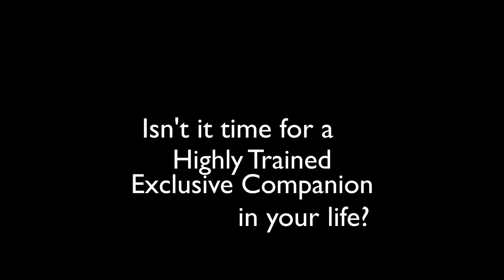A CPI Protection Dog in Your Life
What is often most surprising to first time owners is the ease in owning a fully trained protection dog from CPI. We also sell dogs trained in our Naked Obedience program without protection training.